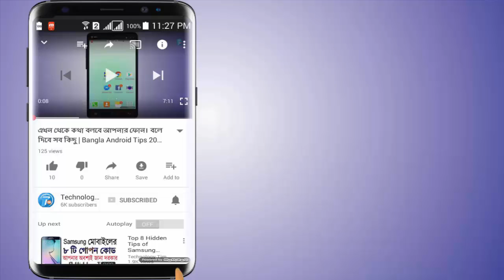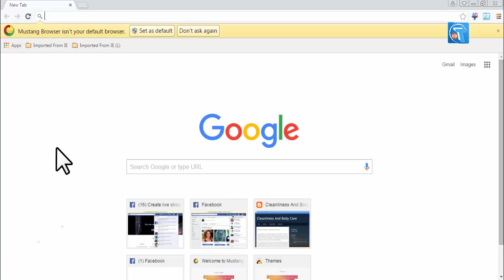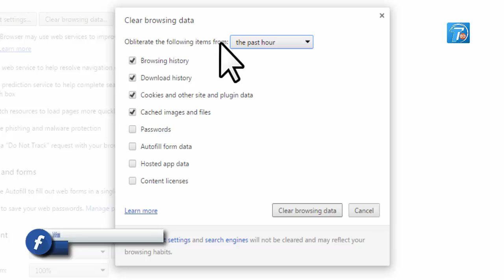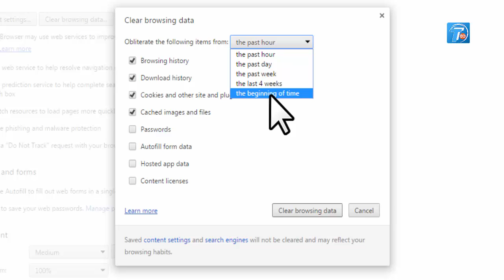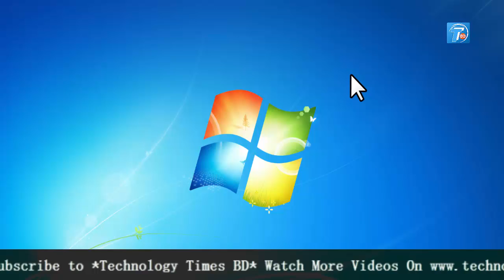How to Delete Browsing History On Google Chrome | Delete Browser History | Bangla Tutorial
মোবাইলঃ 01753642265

How to Delete Browsing History On Google Chrome | Delete Browser History | Bangla Tutorial by Anwar Mithu.

Hello friends today i will show you (How to Delete Browsing History On Google Chrome).
If you want to learn How to Delete Browsing History On Google Chrome | Delete Browser History, than please follow my video step by step.so let's watch this tutorial.